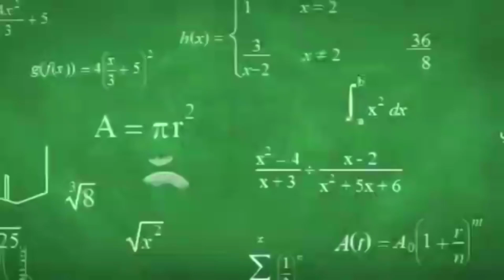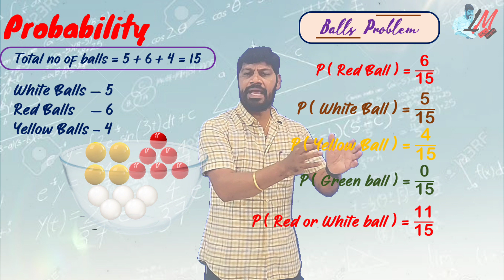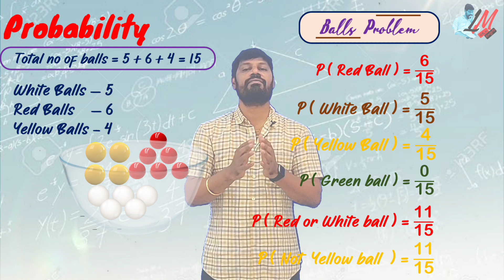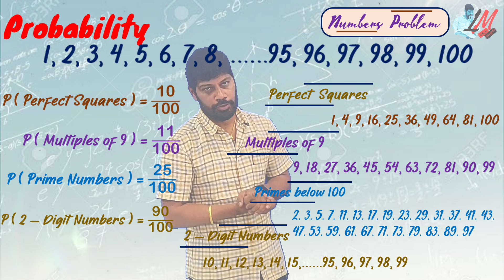X Class Probability Balls & Numbers Problem - LM 469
X Class
10th Class Maths
10th Class Probability
10th Class Mathematics
CBSE Probaility
NCERT Probability
Probability Coin Problem
Coin Experiment